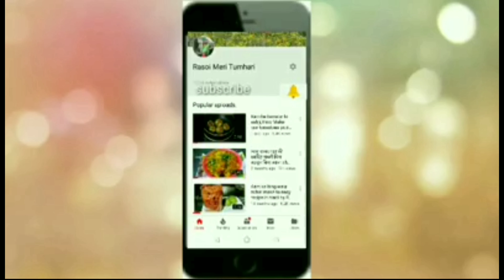Socks design knitting / ladies socks banane ki vidhi/ very easy knitting ladies shoes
Socks design knitting / ladies socks banane ki vidhi/ very easyknitting ladies shoes

Socks design knitting ,
 ladies socks banane ki vidhi,
very easyknitting ladies shoes,
ladies socks design,
thumb socks design,
 socks banana,
new socks design 2018,
new socks design 2019,
new thumb toe socks,
socks banane ka tarika,
unke mujhe banana,
socks design knitting,
kiran the knitter socks,
new socks design,
Rasoi meri Tumhari,
Cooking, Recipe in Hindi Urdu, review, cooking tips, game and entertainment video,